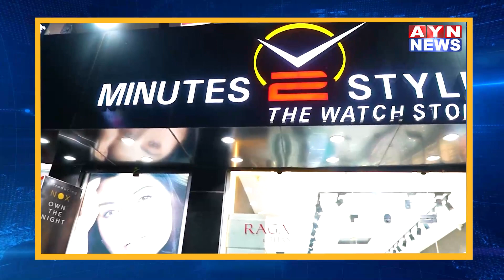विश्व एथलेटिक्स चैंपियनशिप 2023 में जेवलिन थ्रो प्रतिस्पर्धा | AYN NEWS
विश्व एथलेटिक्स चैंपियनशिप 2023 में जेवलिन थ्रो प्रतिस्पर्धा
भारत के स्टार जेवलिन थ्रोअर नीरज चोपड़ा को स्वर्ण पदक जीत कर नया कीर्तिमान रचा

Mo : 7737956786